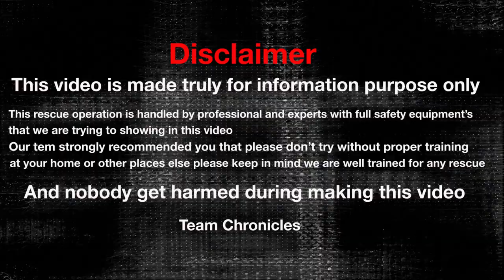bronzeback snake india | Bronzeback Tree Snake(Non Venomous Snake) | betachra snake | bronze snake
bronzeback snake india | Bronzeback Tree Snake(Non Venomous Snake) | betachra snake|bronzeback tree snake flying | bronze snake

In this video we are going to show you how we rescue the snake from State Bank Of India branch & we are trying to share some information about the snake and how you identify this snake.

Bronzeback Tree Snake: This is a long & slender snake with a pointed head and a bronze coloured line running right down its back. Its diet includes geckos, birds and occasionally frogs. This harmless snake prefers the tree tops to life on the ground. It is camouflaged (made invisible by means of protective coloring) among the leaves because of its uniform ruddy brown skin. This active snake is restless and quick, both on the ground as well as in the trees. Generally a lively and plucky snake, its disposition varies from one example to another. It is found in southern India and the Himalayan foothills. This oviparous (egg laying animal e.g. birds) snake lays its eggs between September and February. The 6–7 eggs in a clutch, or number of eggs laid at once, hatch 4–6 weeks after laying; that is, they have a gestation period of 4–6 weeks.

Please don’t kill them, no animal harms you if you do not harm.

Thanks for watching, if you like our video please Subscribe our channel and press bel icon to update latest video and like also, don't forget to share with your friends & family.

We will upload more videos about wild animal rescue & release please stay with us

We will upload more videos about animal rescue & release.

Camera: Soumen Das
Rescue By: Sumit Bhaduri
Information Shared By: Sumit Bhaduri & Soumen Das
Video Edited By: Soumen Das

Thanks,
Bengal Rescue Team Chronicles